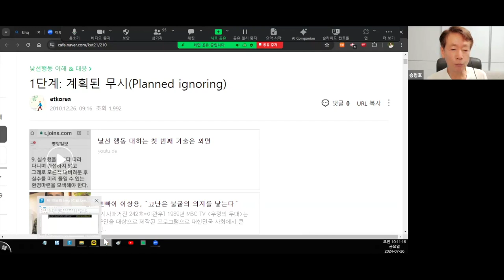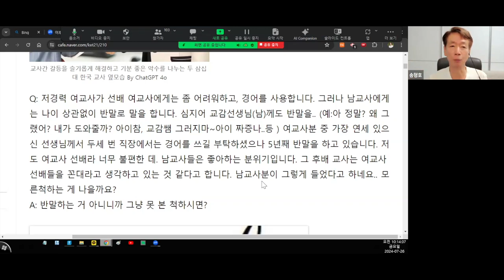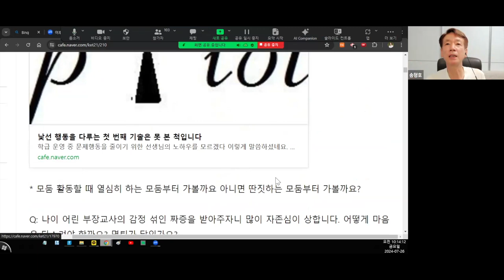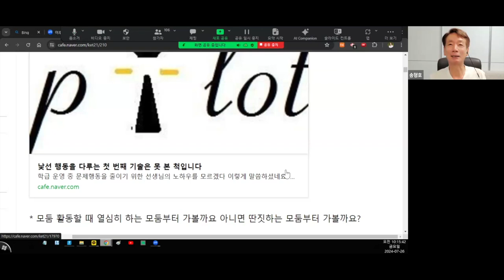모둠 활동할 때 열심히 하는 모둠부터 가볼까요 아니면 딴짓하는 모둠부터 가볼까요